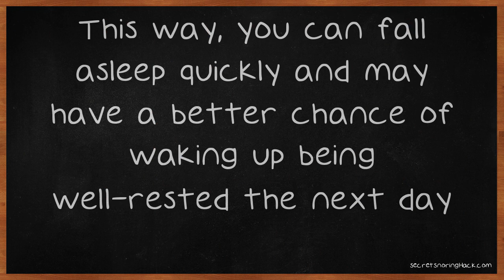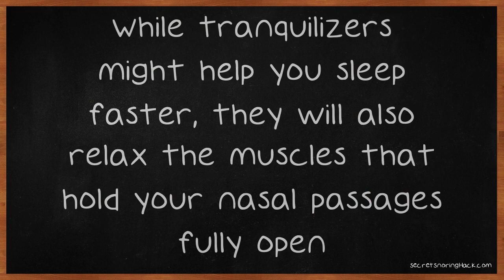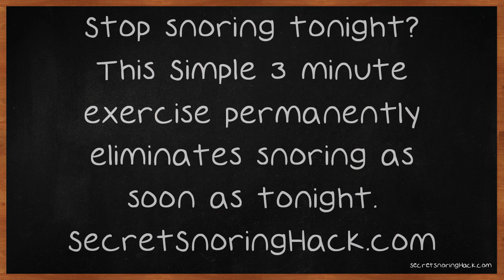Solid Advice To Follow To Get Rid Of Snoring.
Solid Advice To Follow To Get Rid Of Snoring. Snoring is definitely a very difficult thing to deal with, whether it is you who is afflicted or a loved one. Sometimes the right knowledge is all it takes to be able to deal with. Read the video below to help you manage any snoring issues you or your loved ones may be having. If your bedmate is a chronic snorer, it may become necessary to make certain adjustments to your schedules.